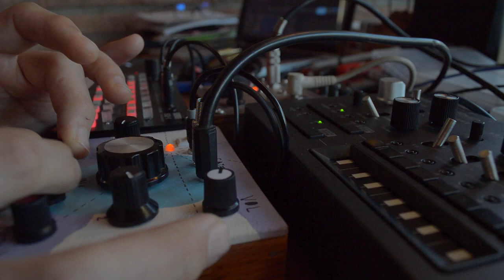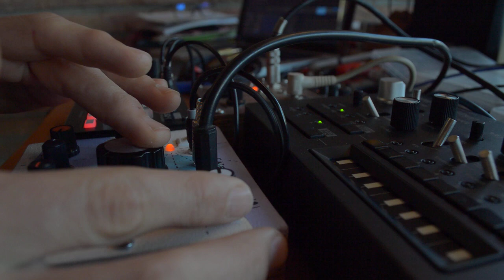DIY 303 V0ICE + modded Monotribe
4046-VCOx2 + 4069-VCF + Discrete-ENV
No tracking and everything-affects-everything kind of behavior lol but tiny, nice and easy and 9v. powered.
Find more about on 'De la Puta electronics' pages.